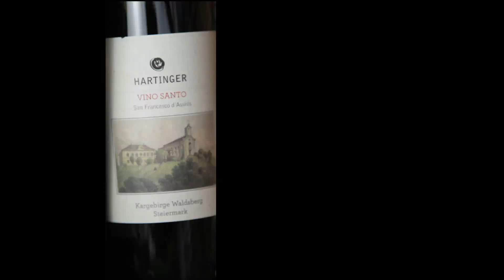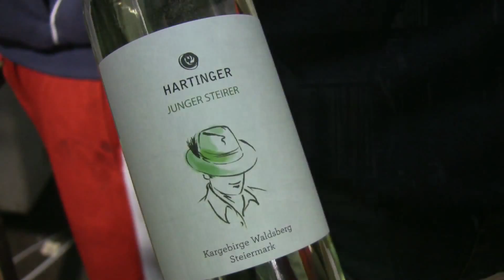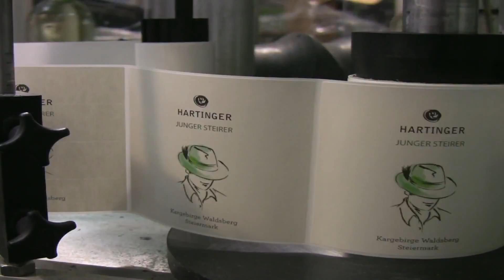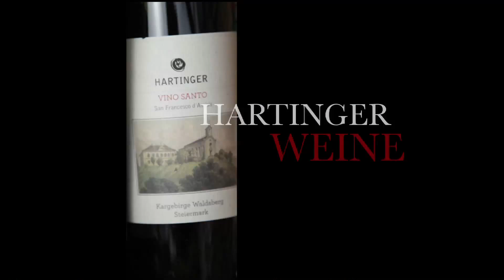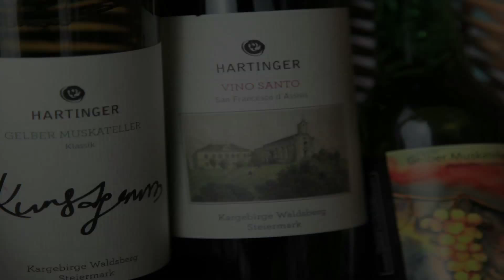HARTINGER WEINE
Weingut Hartinger
Obere Bundesstraße 10 Bad Gleichenberg/Steiermark

Video von Sina Moser und Joyce Rohrmoser
Drehort: "Ried Kaargebirg Waldsberg" Steiermark